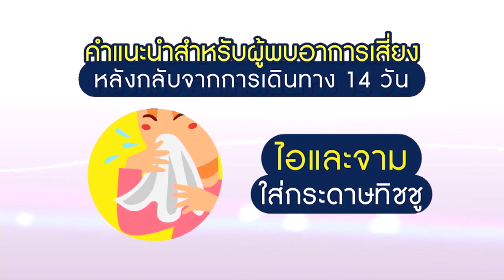ข้อควรปฏิบัติสำหรับผู้พบอาการเสี่ยง หลังกลับจากเดินทาง 14 วัน